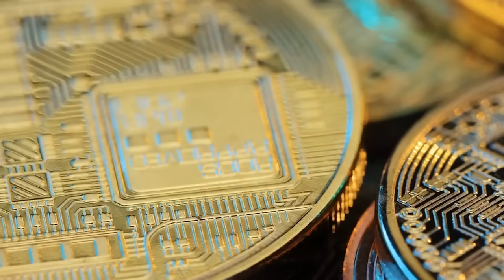Andrew Huberman Mind Blowing Stories, Skateboarding, & Science | EP 90 | Hawk vs Wolf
Andrew Huberman Ph.D grew up on the skate scene and went on to find his passion through books and biology. He is a neuroscientist who is a professor at Stanford University and host of Huberman Labs.

Nutrafol
Invest in your hair's future today. Get $15 OFF with code HAWKWOLF.

Andrew Huberman has a ton of viral videos on YouTube about him talking about the science behind your body and life hacks on things like reducing stress and anxiety, making and breaking habits, supplements you need, what alcohol does to your body, and other things to improve your daily health and life.

Hawk vs Wolf is produced and shot by  @malka_media . MALKA is a creative studio leveraging the instincts of a creative agency but built on the backbone of an agile production company. We are the makers. We don't just dream it, we create it; because we know how. This is content at the speed of culture.